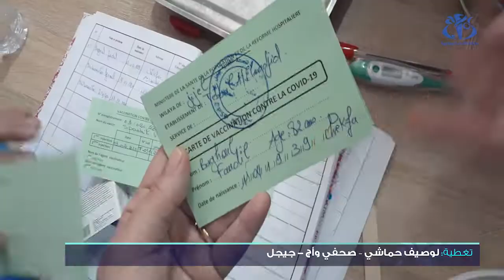جيجل: انطلاق عملية التلقيح ضد كورونا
جيجل (وأج) - انطلقت عملية التلقيح ضد فيروس كورونا بولاية جيجل في إطار تعميم حملة التلقيح على كل ولايات الوطن.